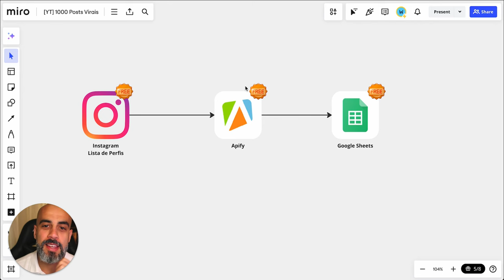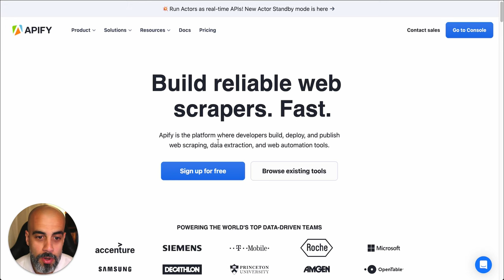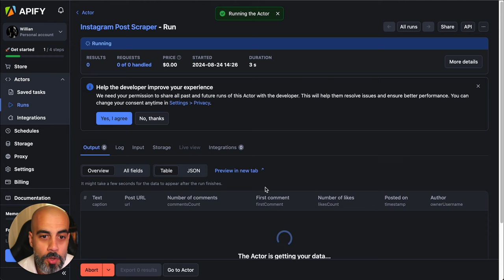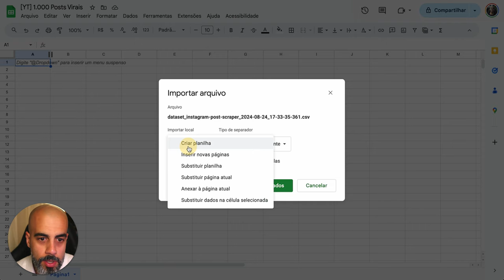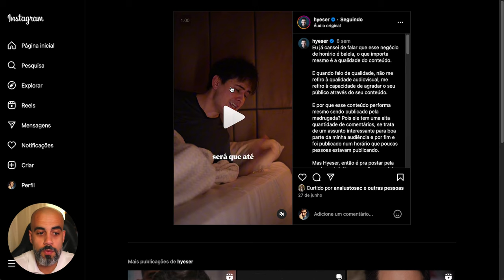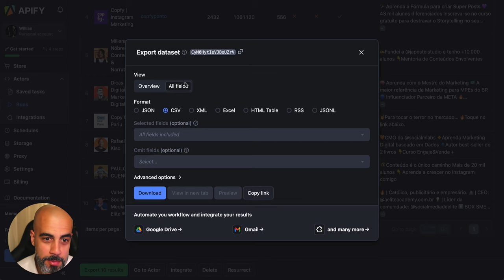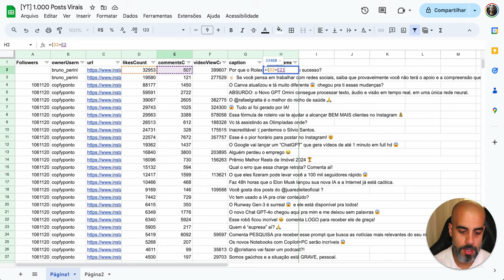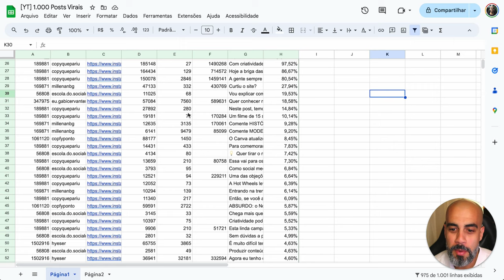1.000 ideias virais para Instagram em 7 minutos com automação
Em poucos minutos, você pode ter acesso a uma lista poderosa de posts virais. Vou te mostrar como transformar dados em inspiração e automatizar essa coleta, usando ferramentas fáceis e gratuitas. Quer saber como fazer sua criatividade explodir?

Então vem comigo até o final!

// ASSISTA TAMBÉM //

// FERRAMENTA //

// PRODUTOS //

// REDES //